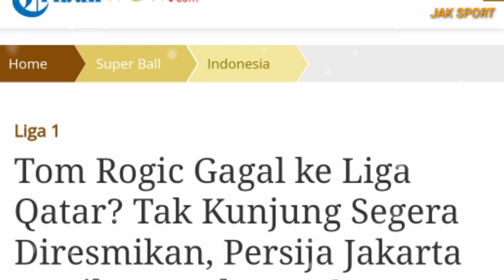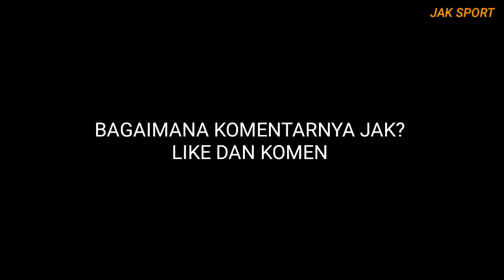Berita Persija! Kejutan Lawan Ratchaburi FC, Tom Rogic Diturunkan Persija? Ini Kata Thomas Doll!